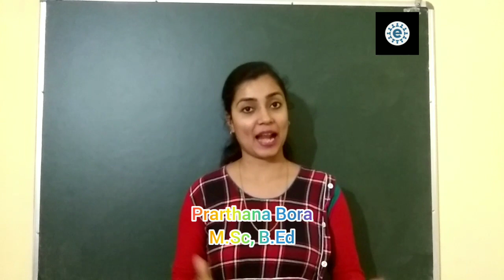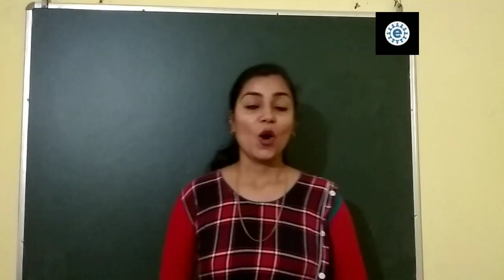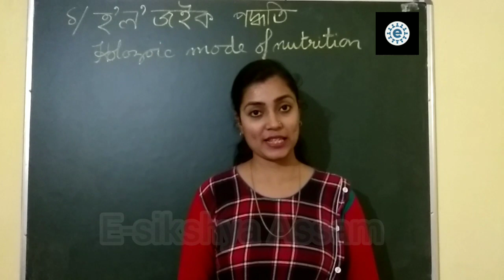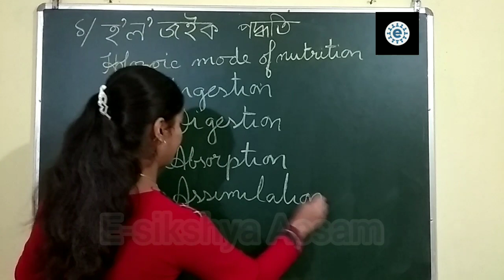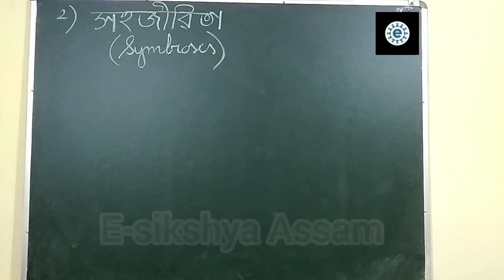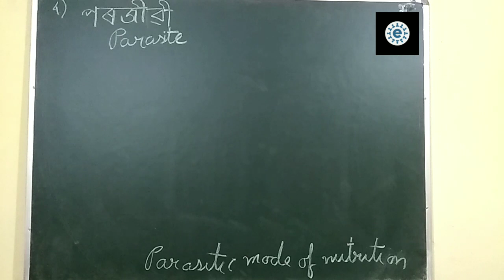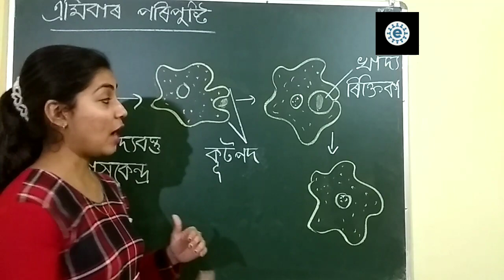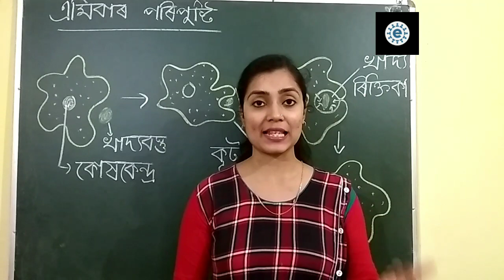Nutrition & it's types in Assamese|Life processes part 3|Prarthana|class10,NCERT